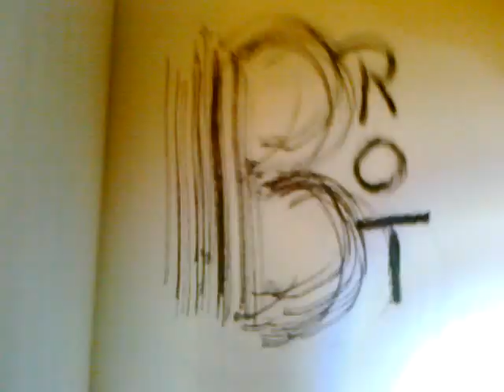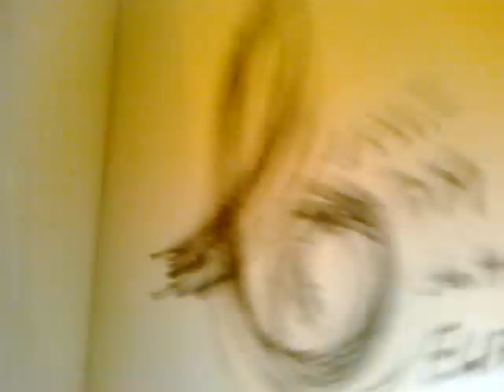Buchstabe B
Buchstabe B )in einem gebundenen Buch (2.Buchstabe) schwarz und goldene Tusche gezeichnet M.Wunderlich wie Berlinale Begehren, Blick, biegen, bonne chance, body Bett oder auch besser DM statt Euro oder Bild BZ Bike Britt Brüggemann Busen bis Buddha bella beraten BAsel Bern
manewunderlich.de
Mané M. Wunderlich Benimm Berlinale begehren Blick biegen Buddha bonne chance bis bald